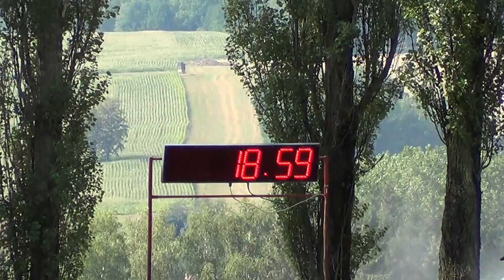12. SDH Božejovice 18:59 -- THL Kozmice 26.8.2017